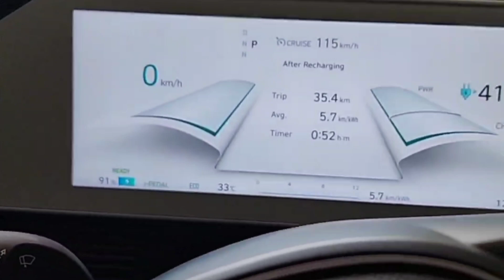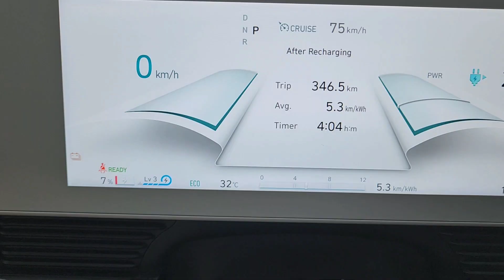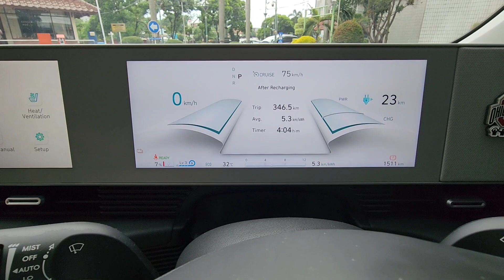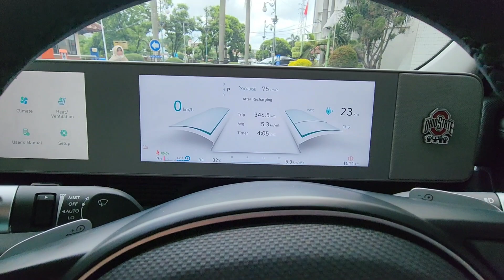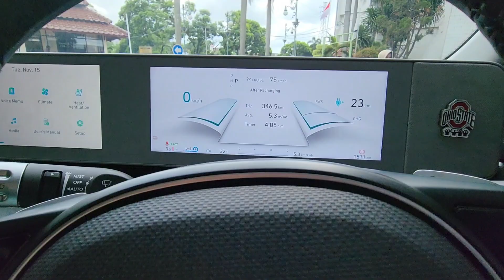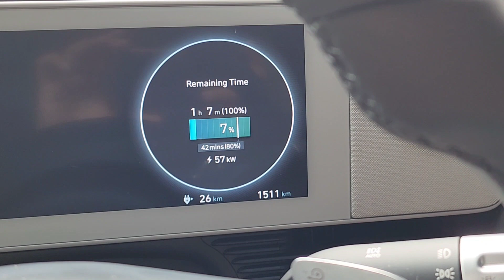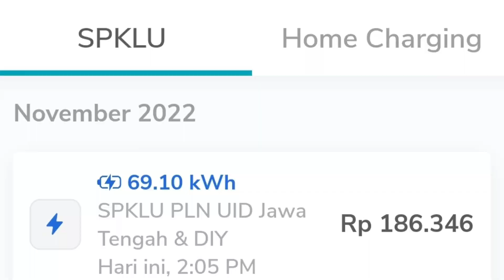Nyampai Tidak Ya? Surabaya - Semarang non-stop, Kecepatan 120 km/h - Hyundai Ioniq 5